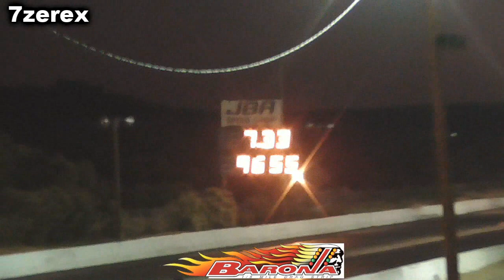Tesla Model 3 Barona Drag Strip 7-17-2020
friday night drag racing at barona drags always a tesla model 3 making some passes and it does have the performance package